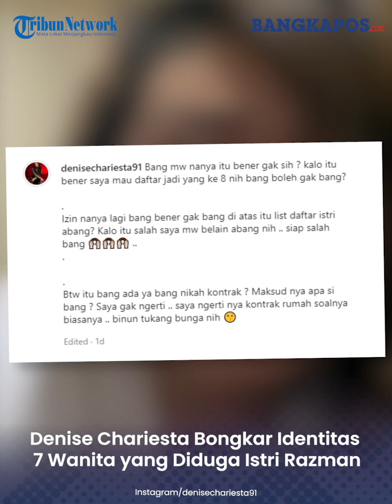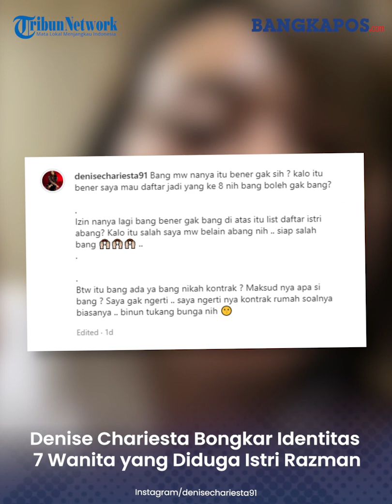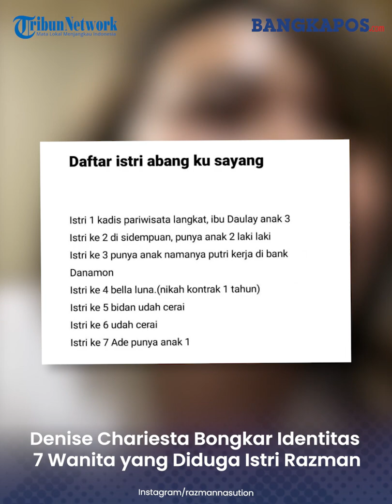Denise Chariesta Bongkar Identitas 7 Wanita yang Diduga Istri Razman Nasution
Baru-baru ini jagat maya dihebohkan dengan kabar bahwa pengacara Razman Arif Nasution diduga memiliki tujuh istri yang diungkapkan oleh pengacara kondang Hotman Paris.

Selain itu, kini influencer Denise Chariesta pun mengungkapkan identitas ke tujuh wanita yang diduga jadi istri Razman.

Bahkan ia pun ingin mencalonkan ingin menjadi istri ke delapan dari sang pengacara.